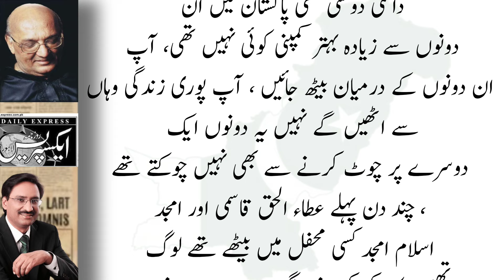True life story of Amjad islam amjad | Daily Voice Columns | Javaid Chaudhary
True life story of Amjad islam amjad | Daily Voice Columns | best columns | voice columns | legend

Amjad islam amjad death
death of amjad islam amjad
javaid chaudhry
Daily jang
Daily express
Daily Nawa e Waqat
E paper
News Paper in pakistan

pakistan news live pakistan live news pakistan latest news pakistani news pakistan crisis news  live news pakistan  breaking news  geo news pakistan   pakistan news  live news    latest pakistan news
orya maqbool jan saleem safi mubashir luqman hamid mir imran riaz imran khan hameed akhtar ansar abbasi ayaz amir amjad islam amjad najam sethi suhail warraich